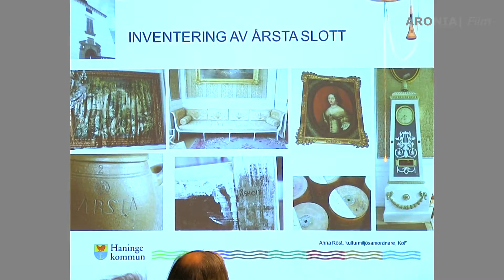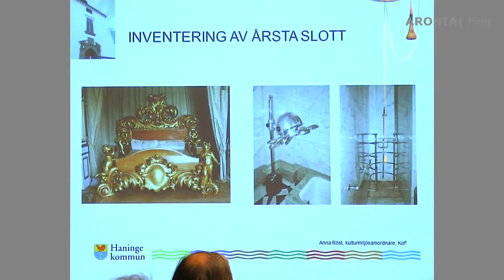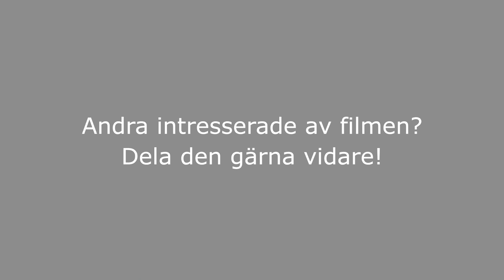2016-01-27 Kultur & Fritidsnämnden: Inventering av Årsta slott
MÖTE MED KULTUR OCH FRITIDSNÄMNDEN - INVENTERIMG AV ÅRSTA SLOTT

Haninge kulturmiljösamordnare berättar om inventeringen av Årsta slott.

Möte 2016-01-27 med Haninge Kultur- och fritidsnämnd I Haninge kommunhus.